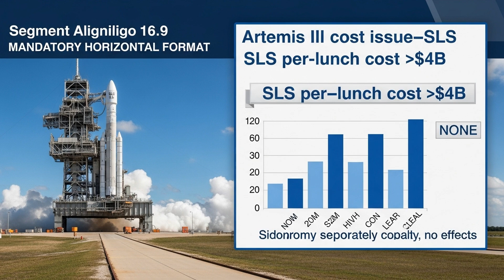NASA Advances Artemis III Lunar Mission As Assembly Begins at Kennedy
NASA has officially started the assembly process for the Artemis III Moon rocket, signaling a crucial step forward in the agency’s plans to return humans to the lunar surface for the first time in over fifty years. The Artemis III mission, now targeting a launch no earlier than 2027, will mark the program’s inaugural attempt to land astronauts at the Moon’s South Pole—an area of significant scientific interest due to the possibility of water ice and unique geologic features. Efforts are underway at Kennedy Space Center, where key Space Launch System (SLS) components—such as the engine section and boat-tail—have been transferred to the Vehicle Assembly Building for processing and integration, according to NASA.

A crew of four will travel aboard the Orion spacecraft atop the SLS rocket, with two astronauts slated to descend to the lunar surface using SpaceX’s Starship Human Landing System. NASA has highlighted that the Artemis III landing will include several new instruments: the Lunar Environment Monitoring Station (LEMS), designed to analyze the Moon’s crust and mantle; the Lunar Effects on Agricultural Flora (LEAF) experiment, investigating the impact of lunar conditions on crops; and the internationally developed Lunar Dielectric Analyzer (LDA). Pre-positioned on the surface prior to the crew’s arrival will be an unpressurized rover, supporting up to four spacewalks to study surface chemistry and search for water ice, according to NASA.

Delays have pushed the Artemis III mission back from its initial 2025 target. Reasons cited include technical challenges—like issues with Orion’s heat shield and life support valves—and ongoing development of the Starship lander. Recent milestones, such as the March 2024 Starship test flight reaching its intended orbit and the September 2024 delivery of the Orion European Service Module, show progress despite these setbacks. Additionally, budgetary uncertainties may impact the architecture of future missions, as recent proposals suggest Artemis III could be the final flight for the SLS and Orion vehicles due to program costs.

The Artemis Program represents not only a leap forward for human exploration but also forms the vital groundwork for more ambitious missions, including eventual crewed landings on Mars. As key hardware is assembled and testing continues at NASA facilities, the effort draws on both international collaboration and private-sector innovation, with Artemis III anticipated as a historic milestone for lunar exploration.